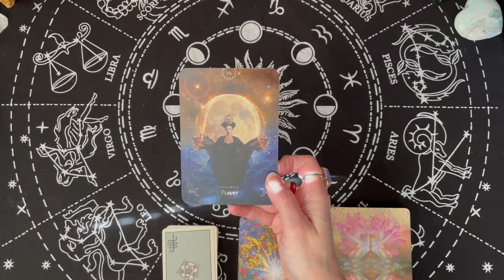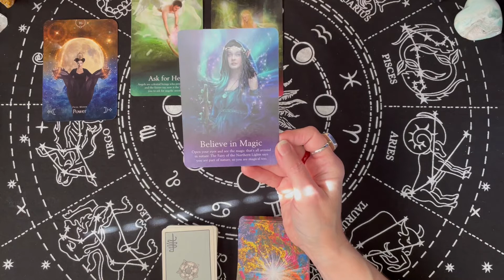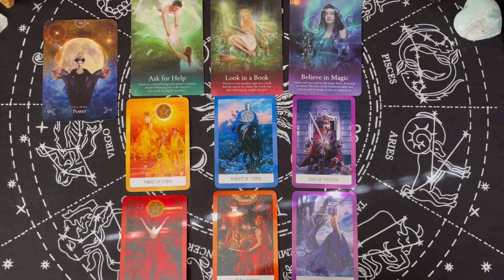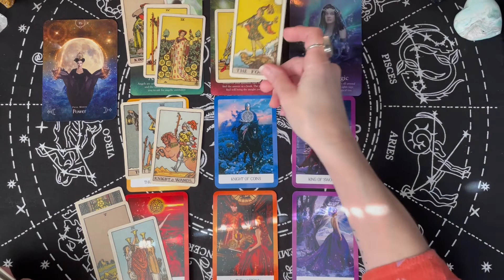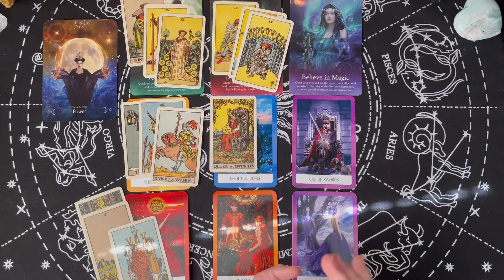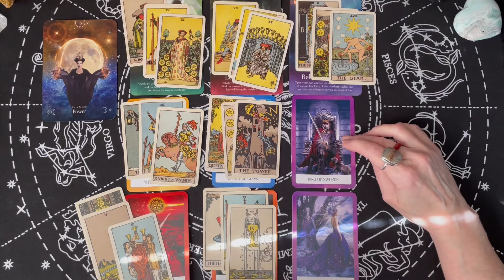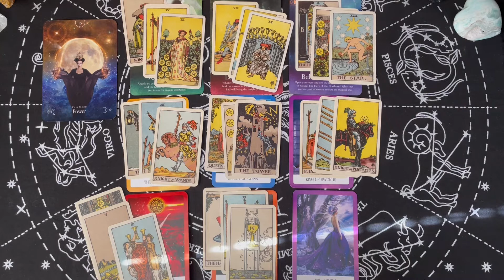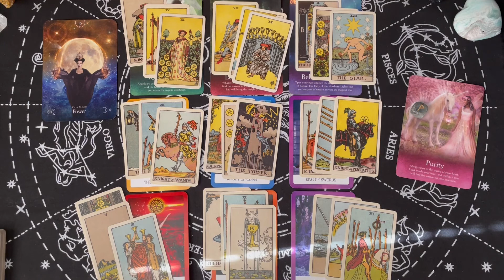Gemini March- Overcoming the Challenges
'Overcoming the Challenges'
This is a general reading for the month of March

Tarot Decks:

Smith-Waite Tarot
Witches Tarot